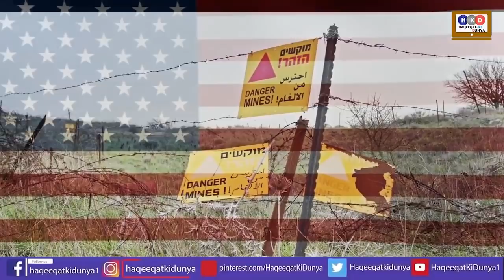Finally Joe Biden Get Huge Response After US B52 Send In Afghanistan